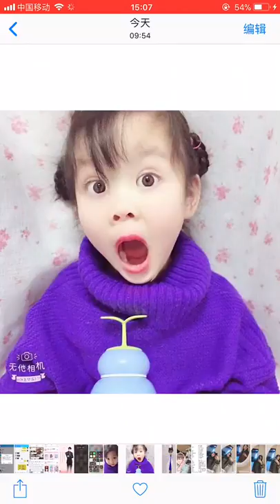Playful cute and lively, beautiful and moving young lady sister and little loli waiting for you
Select the most adorable, the most beautiful, the most interesting, the most sexy and self-portrait self-portrait video collections to showcase the happy and funny life of Chinese young people